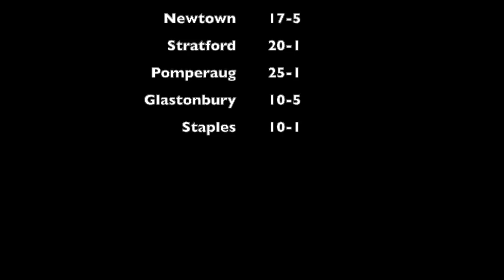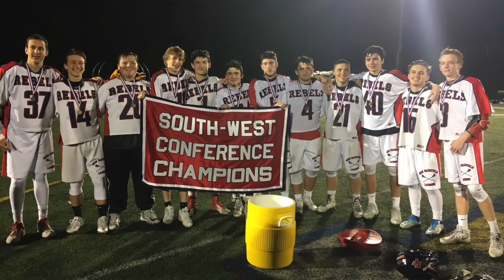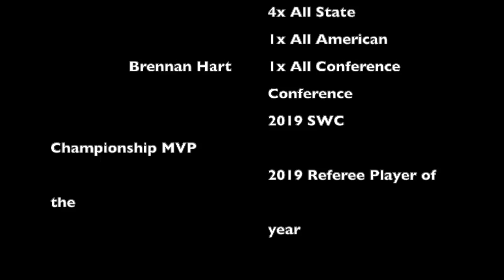New Fairfield Boys lacrosse 2019 End of Season Video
This video is about End of Season Video